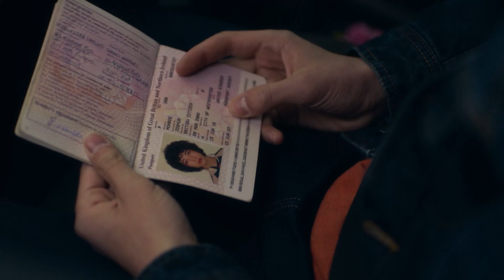THE DROWNING - EINE MUTTER ERMITTELT Teaser Trailer German Deutsch 2021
Trailer zur britischen Miniserie The Drowning – Eine Mutter ermittelt
13th Street zeigt die vierteilige britische Miniserie The Drowning – Eine Mutter ermittelt am Sonntag, 17. Oktober 2021 am Stück ab 20.13 Uhr als deutsche TV-Premiere. Alle Episoden sind nach Ausstrahlung auch auf Abruf verfügbar.

Um ihren verschwundenen Sohn wiederzufinden, begibt sich eine verzweifelte Mutter in The Drowning – Eine Mutter ermittelt auf eine gefährliche Reise. Der Trailer gibt nun einen ersten dramatischen Einblick.

Jodie Walshs vierjähriger Sohn verschwindet bei einem Picknick am See und alle gehen davon aus, dass er ertrunken ist – doch seine Leiche wird nie gefunden. Als Jodie (Jill Halfpenny) neun Jahre später dem Teenager Daniel (Cody Molko) begegnet, ist sie sich sicher, ihren vermissten Sohn wiederzuerkennen. Doch keiner glaubt ihr und so begibt sie sich selbst auf einen gefährlichen und grenzüberschreitenden Weg, um zu beweisen, dass der Junge wirklich ihr Sohn ist. Wird Jodie die Polizei und ihre eigene Familie davon überzeugen können, dass der Mann, der sich jetzt um den Jungen kümmert, nicht sein richtiger Vater ist, sondern sein Entführer? Wie weit wird sie gehen? Wie weit würde jeder von uns gehen, um ein vermisstes Kind wiederzufinden?

Die Hauptrollen in The Drowning – Eine Mutter ermittelt haben Jill Halfpenny („Babylon"), Jonas Armstrong („Robin Hood") als Jodies Bruder Jason und Rupert Penry-Jones („Whitechapel") als Daniels Vater Mark übernommen, an ihrer Seite sind Deborah Findlay als Jodies Mutter, Cody Molko als Daniel, Babs Olusanmokun („The Defenders") als Ade und Jade Anouka („His Dark Materials") als Jodies Freundin und Partnerin Yasmin zu sehen.

Das Drehbuch zu The Drowning – Eine Mutter ermittelt stammt von Tim Dynevor, Francesca Brill und Luke Watson, Regie führte Carolina Giammetta, produziert wurde die Miniserie von Marc McCarthy. Die ausführenden Produzenten sind Noel Clarke, Jason Maza, Alexandra Stone und Catriona Mckenzie. Die Serie wurde von Francesca Brill und Luke Watson entwickelt.